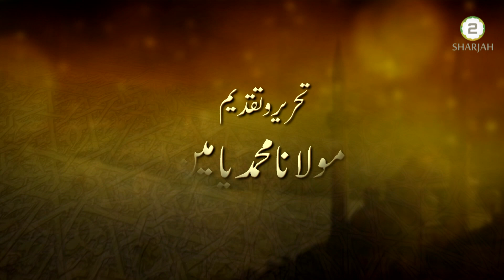Emani Sifat - Episode - 515 - Huquq Ibaad (Humsayah) - Part 1